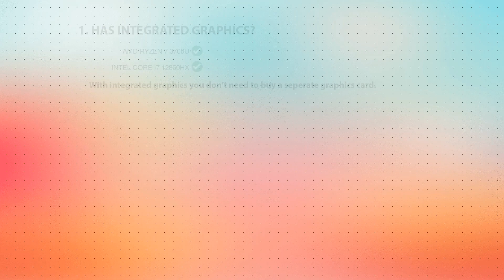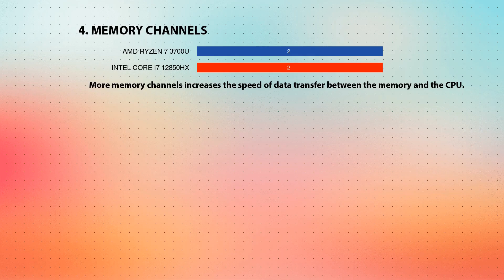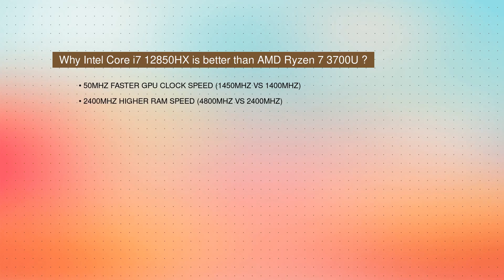AMD Ryzen 7 3700U vs INTEL Core i7 12850HX Technical Comparison